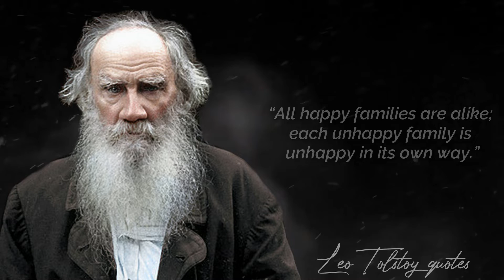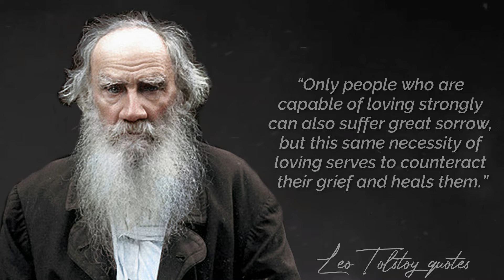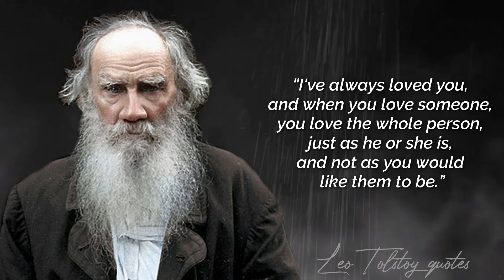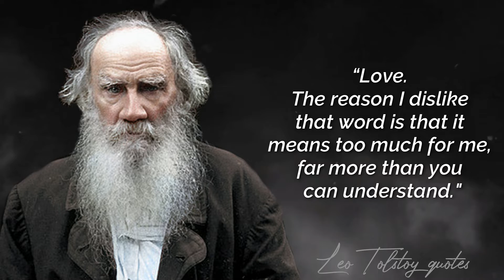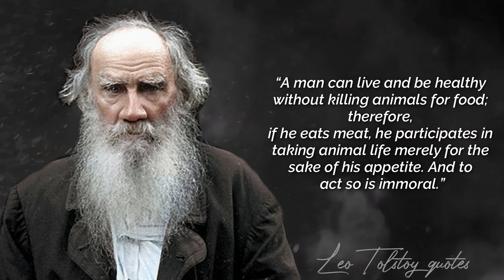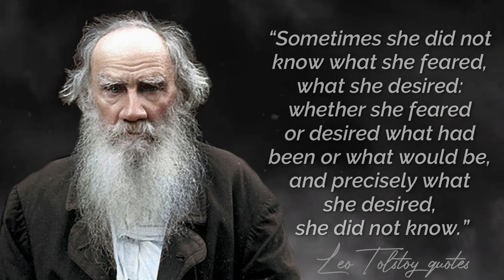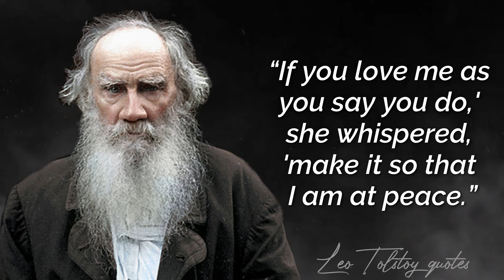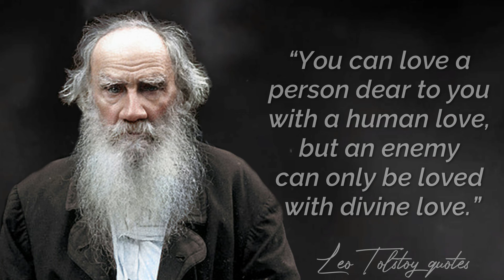Wise Leo Tolstoy Quotes about Life that will make you Think (Motivational Video)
Leo Tolstoy Quotes about Life that will make you wise (Motivational Video)

Count Lev Nikolayevich Tolstoy, usually referred to in English as Leo Tolstoy, was a Russian writer who is regarded as one of the greatest authors of all time. He received nominations for the Nobel Prize in Literature every year from 1902 to 1906 and for the Nobel Peace Prize in 1901, 1902, and 1909.